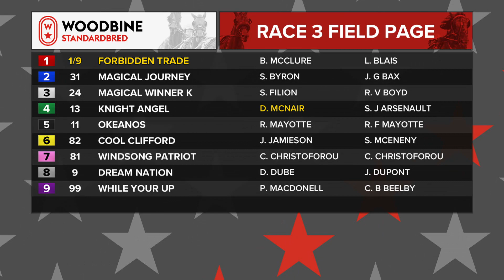Woodbine, Mohawk Park, June 24, 2019 Race 3